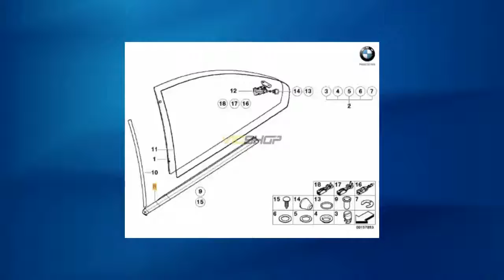Junta goma inferior cristales traseros BMW E46 Coupe / M3. Original de BMW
Esta es la junta inferior de los cristales traseros. Ver foto 1, nº 8. También conocido como Junta. antepecho. Para BMW E46 Coupe o M3 Coupe. Disponible el lado derecho o lado izquierdo (a seleccionar al realizar la compra) Disponible en negro o cromado. Es un producto original de BMW